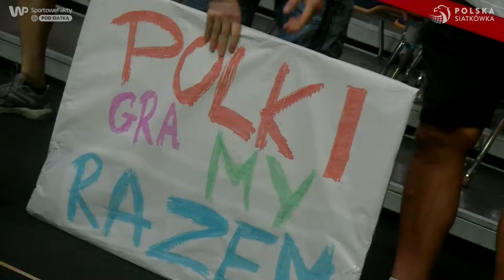Mamy punkty, mamy zwycięstwo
Horror ze szczęśliwym zakończeniem. Polki pokonały reprezentację Niemiec 3:2.